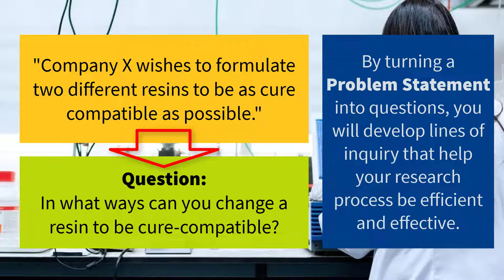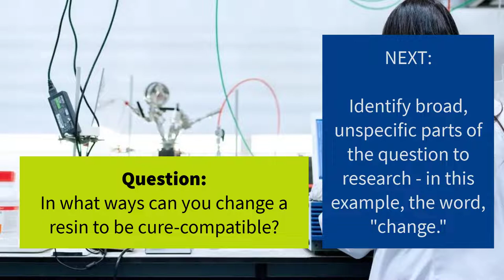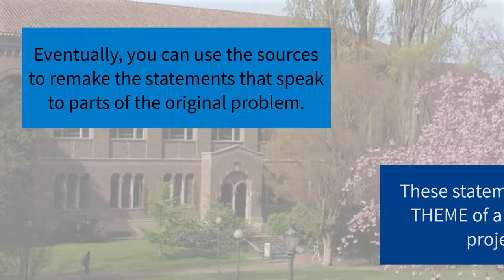STEM Research - Problem Statements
Western Libraries video (no narration) describing how to work with STEM problem statements when starting research projects.